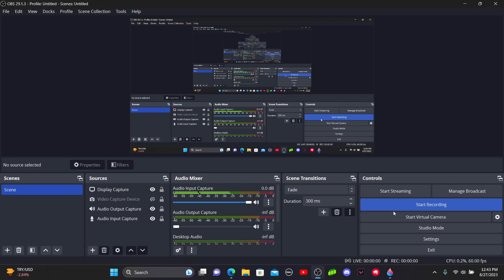comments change europe first two